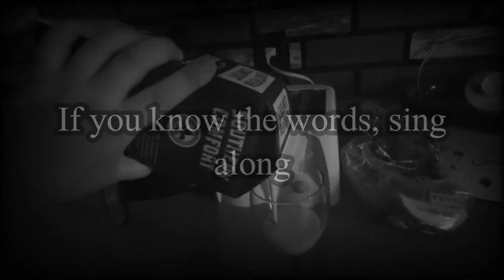N8 D0G - "the eggnog ballad" (Official Video)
y'all already know. XMasTymeLP OTW!!!

LYRICS:
[Part I]
Egg nog, egg nog, egg nog for me
I drink it up, with my red solo cup
La-di-da-di-dee
I drink it up, I drink it up, I'm drunk on egg nog, G's, ah, yup

[Part II]
Yuh, yuh, yuh, shoot, haha, yuh, okay
Fill my cup to the brim with eggnog like it's alcohol
Finna get drunk like Peter, uh
Finna get drunk like Homer, uh
Finna get finicky with the Christmas vibes
I pour up my cup to feel alright, then-
Shots, shots, shots, shots
Shots of eggnog feeling like a monster, uh
Mike Wasozki's X without Ski, that's just not a litty party
I'mma go ham on this turkey party
Shots, shots, shots like Lil' Jon
Drinkin' all of this eggnog
Eggnog drank like it's Bacardi
Your chicken in this ham party
I'm just being me, I'm litty, alrighty

[Part III]
Eggnog makes me feel intoxicated
I should not drive when there is some eggnog in my cup
But since eggnog is not alcohol
I'll drive whenever I want (hahaha) Yuh

[Part IV]
Passed out on the floor, feelin' extraordinary
I'm sleepin' cuz the eggnog been doin' something to me
I don't know what you think, cuz I think for myself
(Eggnog got me thinking like I'm someone else)
Yuh, you are advised
These are litty vibes with clean lyrics inside
Feel the floor shake, call it earthquake, or maybe it's a tornado
To all the haters, they mashed potatoes
I'm chillin' with my family cuz that's what matters
If I ain't with them, then I'm not Nate and I would celebrate Hannakuh forever and ever, ay